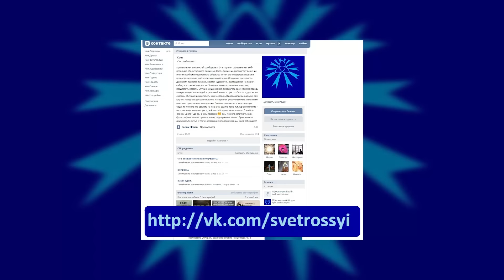MyOpinion | В Поисках Дори и Заклятие 2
Годное лето!

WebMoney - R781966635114